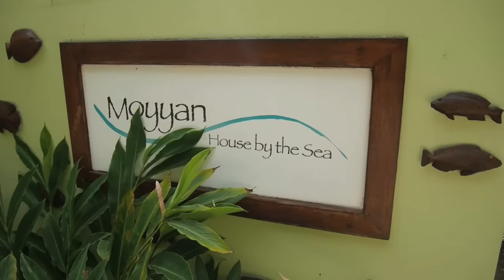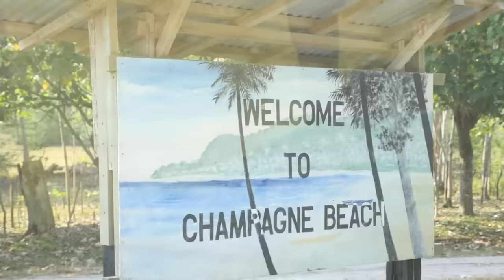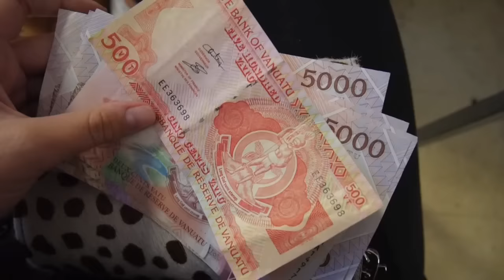What to do in Vanuatu?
Why should you visit Vanuatu?

See more photos & info on my blog - Spin Dizzy Fall.

Filmed using Panasonic Lumix GX8, GM1 and Shotbox sports camera.